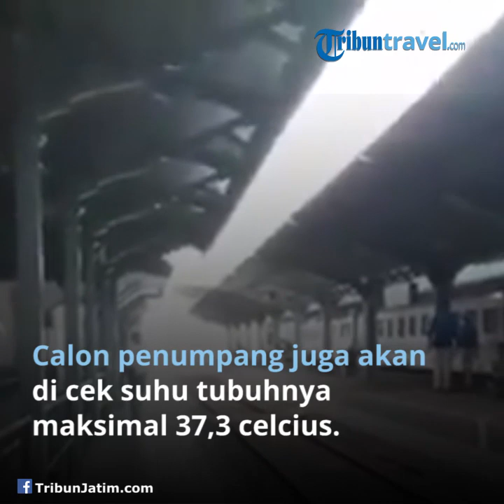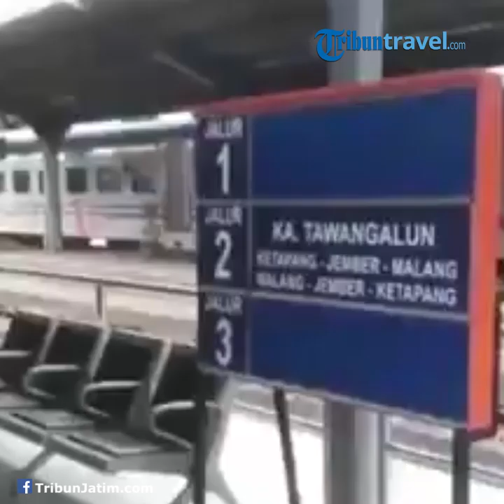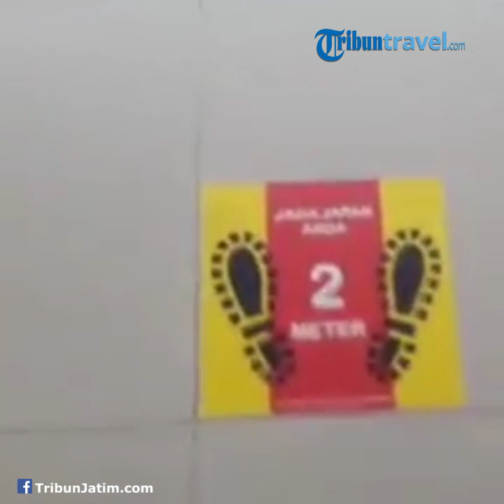Kereta Api Jarak Jauh Mulai Beroperasi Hari ini, Penumpang Wajib Mengenakan Faceshield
TRIBUN-VIDEO.COM - PT Kereta Api Indonesia (Persero) Daop 1 Jakarta kembali mengoperasikan kereta api (KA) jarak jauh untuk melayani masyarakat yang ingin bepergian keluar kota mulai hari ini.

Kereta api jarak jauh reguler yang kembali beroperasi adalah KA Serayu relasi Pasarsenen – Purwokerto dengan keberangkatan dari Stasiun Pasar Senen pukul 09.15 WIB.

Perjalanan kembali KA reguler ini mengacu pada Surat Edaran Gugus Tugas Percepatan Penanganan Covid-19 No 7 Tahun 2020 tentang Kriteria dan Persyaratan Perjalanan Orang dalam Masa Adaptasi Kebiasaan Baru Menuju Masyarakat Produktif dan Aman Covid-19 dan Surat Edaran Ditjenka Kemenhub No 14 Tahun 2020 Tanggal 8 Juni 2020 tentang Pedoman dan Petunjuk Teknis Pengendalian Transportasi Perkeretaapian dalam Masa Adaptasi Kebiasaan Baru untuk Mencegah Penyebaran Covid-19.

Pengoperasian kembali KA Reguler ini tentunya akan tetap diikuti dengan protokol pencegahan penyebaran Covid-19 yang diterapkan pada masa New Normal.

"Masa adaptasi kebiasaan baru di tengah pandemi Covid-19 akan diterapkan dalam berbagai aspek kehidupan masyarakat, termasuk pada layanan jasa transportasi. PT Kereta Api Indonesia (Persero) sebagai perusahaan jasa transportasi kereta api (KA) juga sudah menyiapkan pedoman masa adaptasi kebiasaan baru dalam pelayanan," ujar Kahumas PT KAI Daop 1 Jakarta, Eva Chairunisa, Jumat (12/6/2020).

PT KAI Daop 1 Jakarta kata Eva saat ini sudah mempersiapkan fase Masa adaptasi kebiasaan baru yang mengacu pada Keputusan Menteri Kesehatan Nomor HK.01.07/Menkes/328/2020 tentang Panduan Pencegahan dan Pengendalian Covid-19 di Tempat Kerja Perkantoran dan Industri dalam Mendukung Keberlangsungan Usaha pada Situasi Pandemi.

Melalui pedoman tersebut, PT KAI Daop 1 Jakarta telah menyiapkan sejumlah fasilitas pendukung dan penerapan prosedur tetap era New Normal untuk di stasiun dan KA jarak jauh serta lokal saat kembali beroperasi.

"Hingga kini sebagai upaya pencegahan covid 19, dari sisi fasilitas Stasiun Daop 1 Jakarta telah menambah perangkat pencuci tangan dan mengadakan ketersediaan cairan antiseptik di stasiun keberangkatan KA Jarak Jauh Daop 1 Jakarta. Seluruh area pelayanan dan ruang tunggu juga telah dilengkapi sejumlah petunjuk untuk penjagaan jarak fisik antar penumpang, "ujar Eva.

Kata Eva Uuntuk memastikan kebersihan di stasiun dan di atas KA selama perjalanan, petugas rutin membersihkan objek-objek yang sering terpegang tangan setiap 30 menit sekali secara bergantian menggunakan pembersih yang mengandung disinfektan.

Pada penerapan era New Normal dari sisi aturan terdapat sejumlah ketentuan baru yang harus diikuti pengguna jasa selain kewajiban penggunaan masker.

Untuk stasiun KA jarak jauh calon pengguna akan diwajibkan menggunakan faceshield setelah melakukan proses pengecekan tiket (boarding) dan pengukuran suhu tubuh sesuai ketentuan yakni maksimal 37,3 derajat celcius.

Faceshield akan diberikan secara gratis untuk calon pengguna setelah proses pengecekan tiket. Penggunaan Faceshield juga diwajibkan selama perjalanan diatas KA.

"Untuk memastikan protokol pencegahan Covid 19 berjalan dan penumpang dalam kondisi sehat selama perjalanan di atas KA, petugas secara berkala juga akan melakukan pemeriksaan suhu tubuh penumpang. Jika ada penumpang yang kedapatan bersuhu badan 37,3 derajat Celsius atau lebih dan mengalami gejala Covid-19, maka penumpang tersebut akan dipindah ke ruang isolasi yang ada di kereta, "kata Eva.

Untuk pemesanan tiket lanjut Eva hanya dapat dilakukan secara online yakni melalui aplikasi KAI Access, Web KAI, dan mitra penjualan tiket resmi KAI lainnya.

Sedangkan loket hanya difungsikan untuk pembelian go show (tiga jam sebelum jadwal Keberangkatan) di Stasiun Gambir, Pasarsenen dan Jakarta Kota.

Sementara untuk pemeriksaan tiket saat akan melakukan perjalanan, pada proses boarding penumpang akan diminta melakukan scan tiket secara mandiri, guna mengurangi kontak fisik antara penumpang dan petugas.

"Penerapan prosedur masa adaptasi kebiasaan baru tidak hanya dari sisi penumpang saja, namun petugas juga turut menjalankannya. Dalam melayani pelanggan pada masa adaptasi kebiasaan baru, petugas frontliner KAI yang berpotensi kontak jarak dekat dengan penumpang dibekali dengan APD berupa masker, sarung tangan, dan face shield, "ujar Eva.

Artikel ini telah tayang di Tribunnews.com dengan judul KA Jarak Jauh Beroperasi Lagi Mulai Hari Ini, Penumpang Wajib Pakai Faceshield,